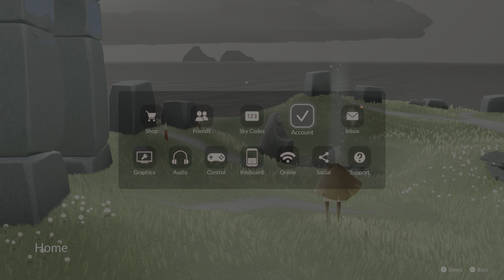Sky: Children of the Light (PS5/PS4)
This is apparently by the same folks behind "Journey" only this isn't a Playstation exclusive. Its just as good as Journey only Journey felt more intimate and epic for some reason. This game here has some gameplay mechanics that take some getting used to whereas Journey has more simplified and intuitive control schemes.